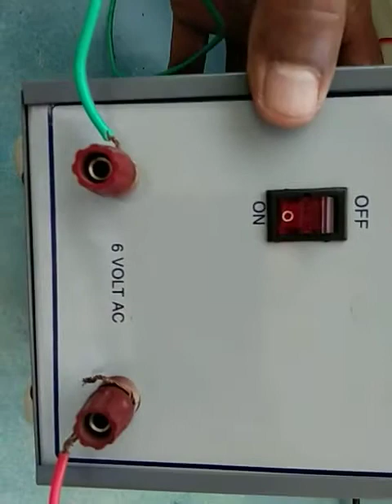12th science physics practical - 8 (AC frequency by sonometer)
Sahjanand Vidhyalay